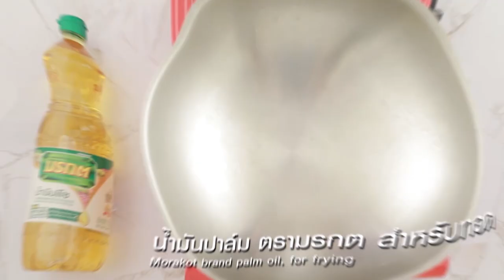กินได้ก็กิน (ทำกินเอง) เมนูพิซซ่าโทสต์ / เมนูรข้าวพะแนงหมูยอไข่แดงเค็มกรอบ l EP.159 [1/3]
อ.ยิ่งศักดิ์' และ 'นานา' มีเคล็ดลับ การเตรียมมะเขือเทศ และเมนู พิซซ่าโทสต์ และ ข้าวพะแนงหมูยอไข่แดงเค็มกรอบ มาฝากค่ะ
ติดตามได้ในรายการกินได้ก็กิน วันจันทร์ที่ 3 สิงหาคม 2563 เวลา 15.20 น. ทางช่อง workpoint หมายเลข 23

▲Line @yingsakfood